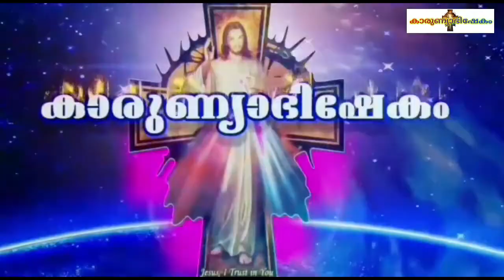Karunyabhishekam Episode 698 / Fr Nixon Chakorya